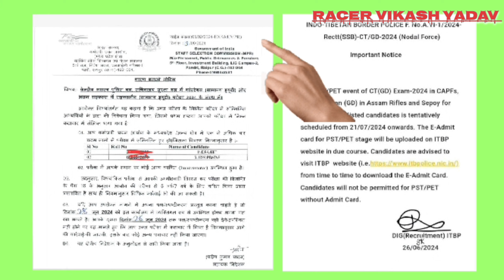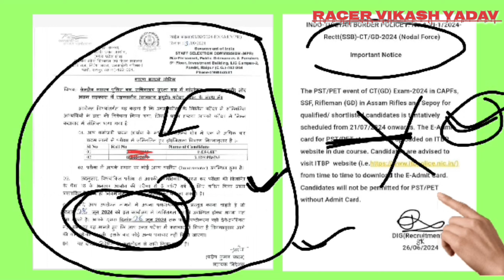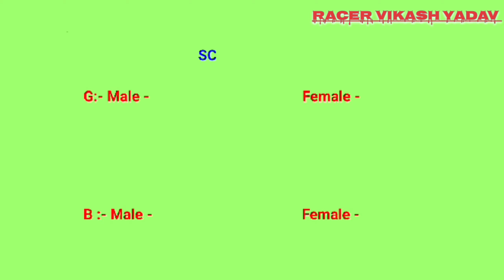SSC GD Expected Cut Off 2024 Rajasthan 💥 Safe Score for Physical ✅ SSC GD Result 2024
This will be a great help for those who are doing their training by themselves.

So that you are notified for our further upcoming video.

Thank you every subscribers means lot of motivation for me thank you keep supporting

Presented By:- Racer Vikash Yadav  🇮🇳🙏🙏🙏